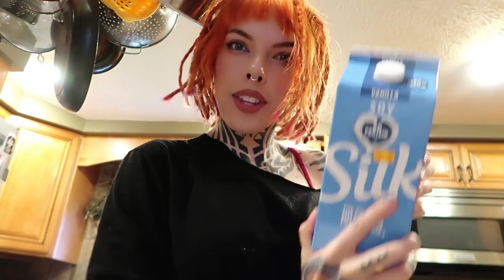bathing my goat in the bathtub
I'm now back on the farm during isolation, but that there are still adventures to be had. Come and help me bath my moms goat for its first time!